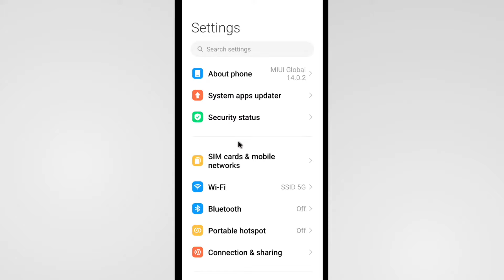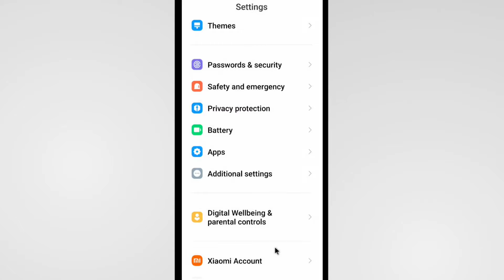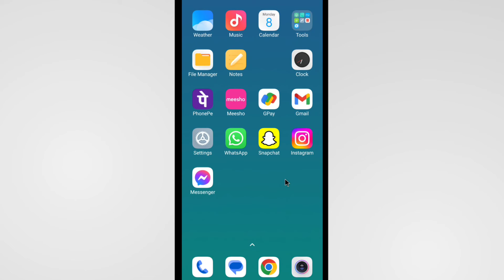Call Aane Par Awaz Nahi Aa Raha Hai | Call Aane Par Sound Nahi Aa Raha Hai